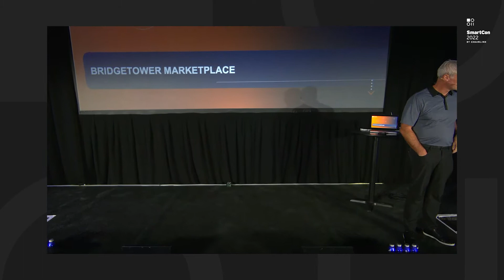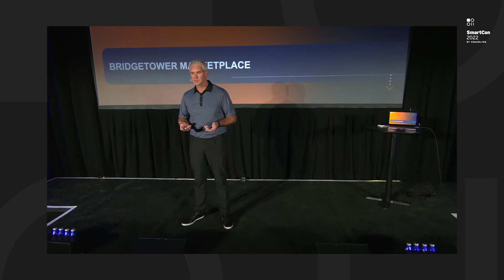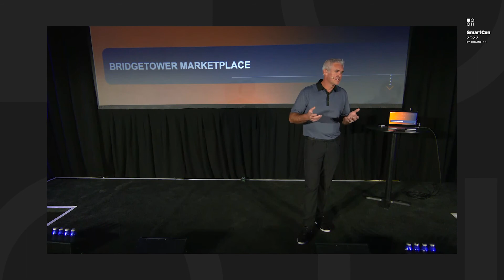Gateway for Institutional Investors to Access Regulated Web3 Products | Cory Pugh at SmartCon 2022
BridgeTower Capital is working to onboard the world’s largest institutions to the Web3 space. Hear their Chairman and CEO Cory Pugh present at SmartCon 2022, where he discusses the importance of providing KYC, custody, and liquidity solutions underpinned by Chainlink services for institutions.

Learn more about Chainlink by visiting chain.link or reading the developer documentation at docs.chain.link. To discuss an integration, reach out to an expert.